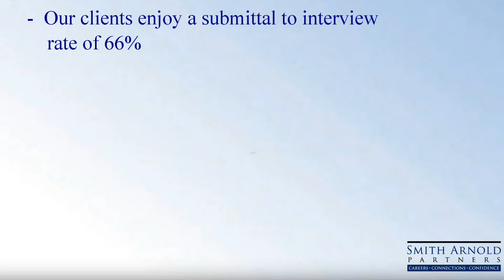Why Smith Arnold Partners?